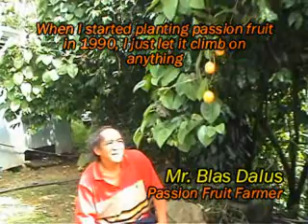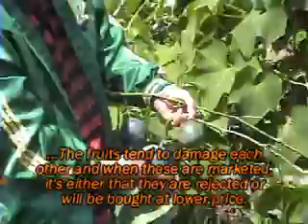ENRAP (Knowledge Networking for Rural Development in Asia/Pa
IFAD/ IDRC